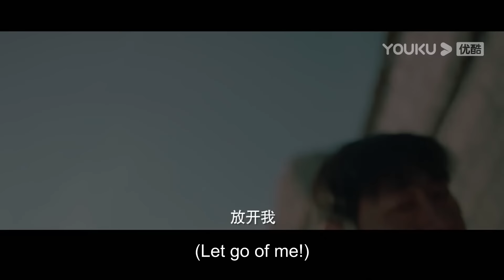海洋生物集体变异，双头鲨鱼从海面跃出，看呆船员们！【海怪 Sea Monster】|驚悚 災難 |【電影派對】